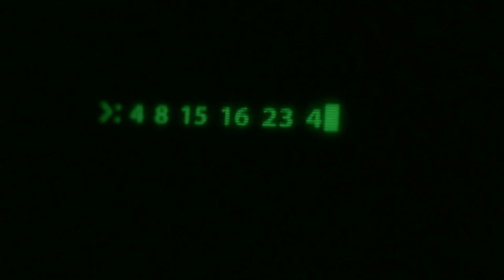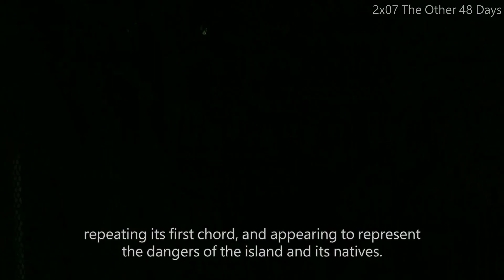LOST Soundtrack Analysis - 2x11 "The Hunting Party"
"This is not your island. This is our island."

There are lines we can't cross - in an episode more relevant today than ever, Jack is kindly requested to StayInside. "The Hunting Party" explores and develops various motifs and themes that belong to not you, not us... just nobody in particular. Go watch it! 🔫🧗‍♂️👣

So many years after the show's ending, Michael Giacchino's amazing soundtrack for LOST still has many, many secrets to uncover. Not only does every main character have their own theme music, but much like the interconnected writing of the show itself, Giacchino's score connects locations, scenes, emotions and conflicts in unbelievably brilliant ways. For the foreseeable future, I will be exploring Michael Giacchino's soundtrack from ABC's LOST in a weekly video, covering all episodes of the show and their musical connections to each other.